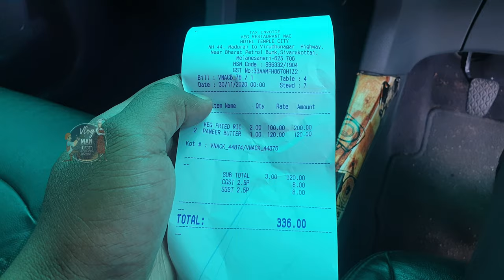WHAT HAPPENED TO ME DURING TRAVEL ? - A TRIP TO KODAIKANAL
To know more about us😊

CHEMICALS TO BE CHECKED WHILE PURCHASING BABY PRODUCTS :

1. Sulphates
2. Parabens
3. Sodium hydroxide
4. Phenoxyethanol
5. Parfum
6. Talc
7. Fragrance
8. Mineral oil
9. Petrolatum
10. Dmdm
11. Phthalates

LIST OF PRODUCTS WE USE FOR MAARAN AND RECOMMENDED LINKS :

Baby Massage Oil